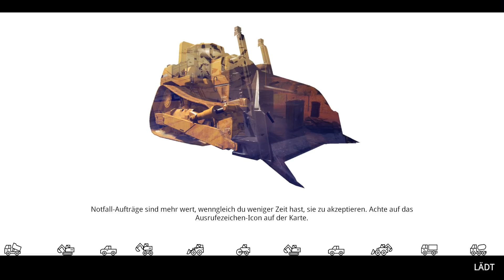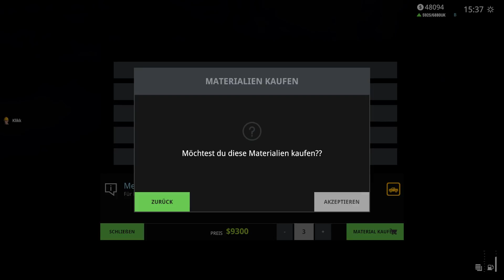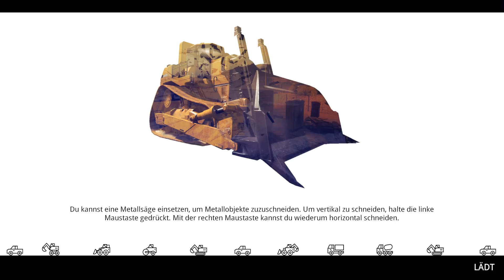Demolish & Build 2018 Multiplayer #38 -Es geht zurück! - Abriss Simulator 2018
Demolish & Build 2018 Multiplayer #38 -Es geht zurück!

▼ Über SachsenLetsPlayer ▼

 ▼ Support SachsenLetsPlayer ▼

▼ Sonstiges ▼